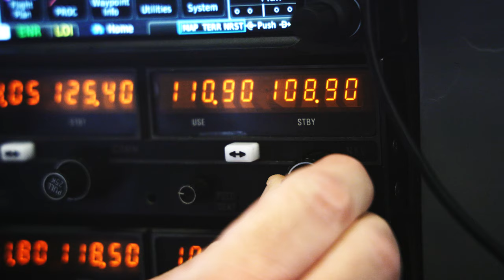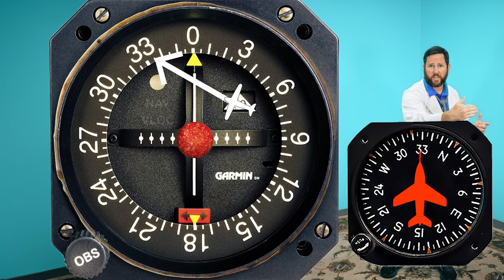VORtastic Adventure: Unveiling the Secrets of VOR Navigation and Airplane Heading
Embark on a thrilling journey into the world of aerial navigation with this captivating exploration of the Very High Frequency Omnidirectional Range (VOR)! Discover how VOR, like a cosmic lighthouse, guides airplanes through the sky. Learn how to interpret the VOR indicator and use radials to determine your position relative to the VOR station. Understand the difference between heading and radial, and how they work together to navigate the skies. Get ready for a VORtastic adventure!

Owens Flight Training is a flight school based in Lafayette, Louisiana.